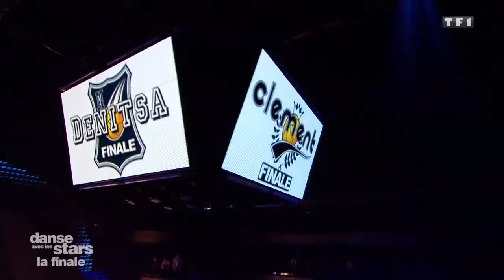DALS S09 - Sur un charleston, Clément Rémiens et Denitsa Ikonomova (Hit the road Jack)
Clément Rémiens et Denitsa Ikonomova ont dansé un charleston sur le parquet de Danse avec les Stars Une prestation saluée par les juges - Extrait Danse avec les Stars du 1er décembre 2018

Danse avec les Stars est diffusée en direct tous les samedis soir sur TF1. Présentée par Camille Combal et Karine Ferri, l'émission regroupe 10 célébrités qui s’affrontent chaque semaine sur la piste de danse devant un jury, composé de Chris Marques, Shy'm, Jean-Marc Généreux et Patrick Dupond.